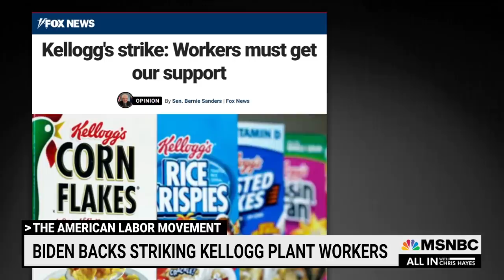Bernie Sanders: Striking Workers ‘Courageous’ In Face Of Kellogg’s ‘Abrasive’ Tactics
“These people are really heroes and heroines. They are incredibly courageous. And what they are fighting against, the type of corporate greed is what we are seeing all over this country,” says Sen. Bernie Sanders on the striking workers and Kellogg’s “incredibly abrasive and outrageous” response.